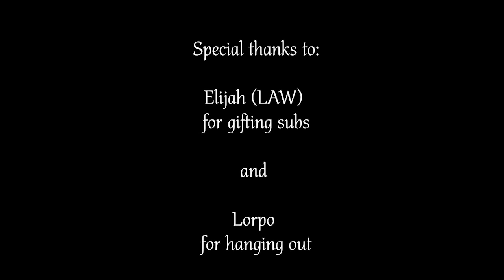Stream Bits #1: Brooklyn Car Sales Grandma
SUPER THANKS TO SHIZUO FOR ALL THE HELP

---I PRODUCED AN AUDIOBOOK, GO CHECK IT OUT---
AUDIBLE:

NEW SHIRT!